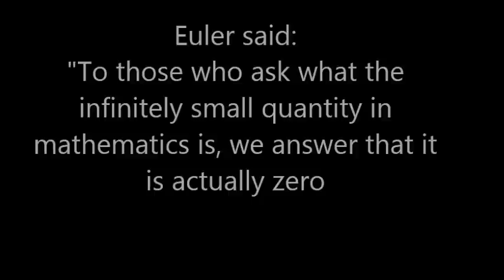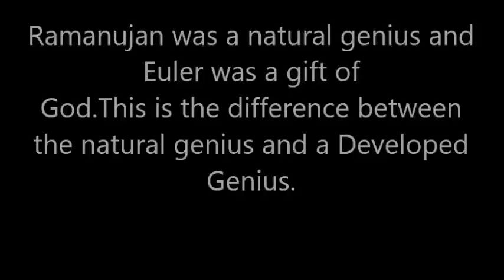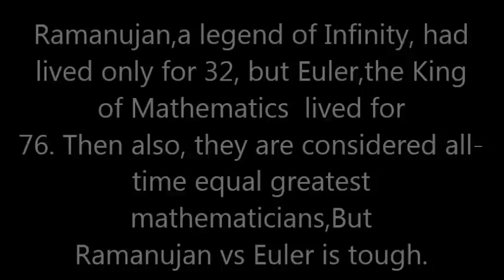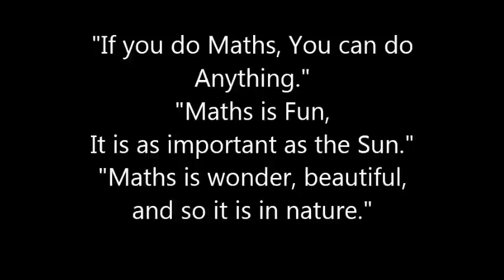Ramanujan vs Euler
by Jegadeeswar.
This is a video about "Ramanujan's life in Euler's Mathematics".